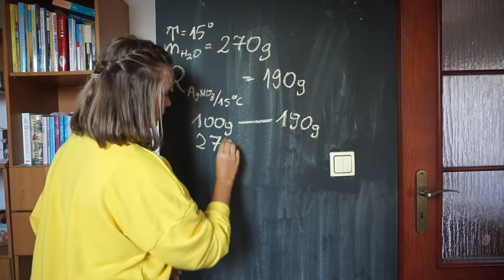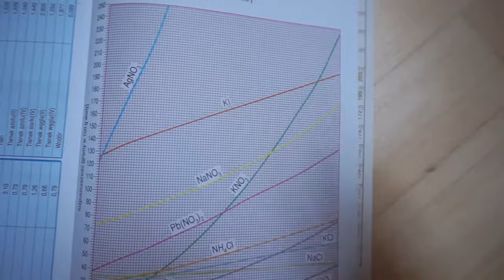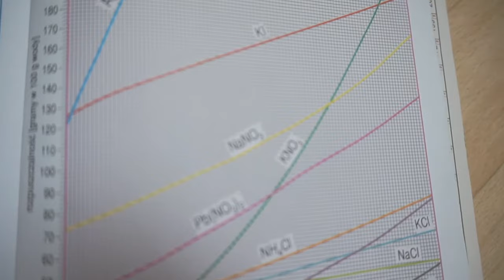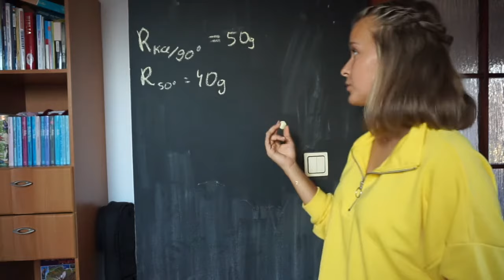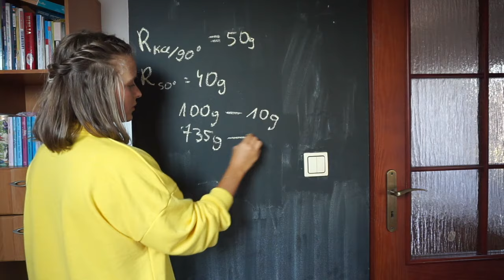#34 chemia- ROZPUSZCZALNOŚĆ SUBSTANCJI | ZADANIA + TEORIA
Temat: Rozpuszczalność substancji.

• Rozpuszczalność określa maksymalną ilość substancji, którą można rozpuścić w 100 gramach wody w określonej temperaturze i ciśnieniu. Jest to właściwość fizyczna substancji.
• Krzywa rozpuszczalności pokazuje jak zmienia się rozpuszczalność danej substancji wraz ze zmianą temperatury.
• Rozpuszczalność substancji w wodzie zależy od rodzaju substancji i temperatury.
• Rozpuszczalność większości substancji stałych w wodzie zwiększa się wraz ze wzrostem temperatury. Rozpuszczalność gazów zmniejsza się wraz ze wzrostem temperatury.
• W filmiku rozwiązuję też kilka zadań z rozpuszczalności.
Na dziś to wszystko, udanej nauki, powodzenia!